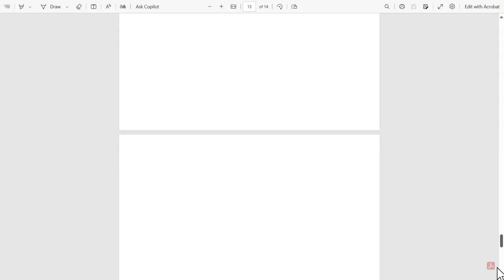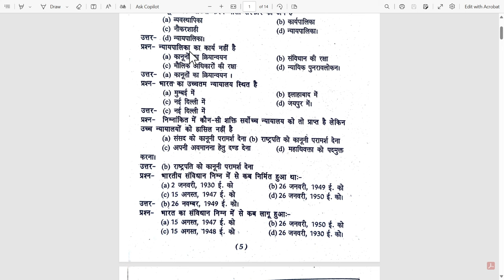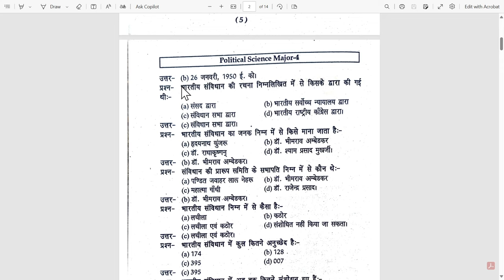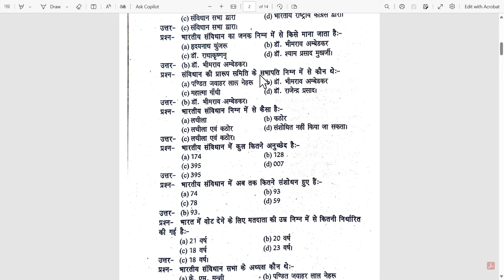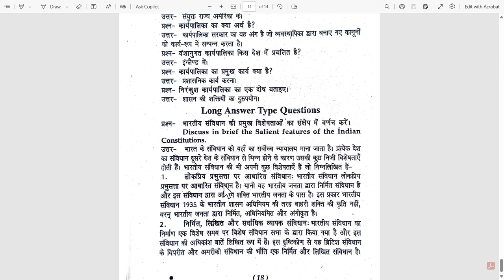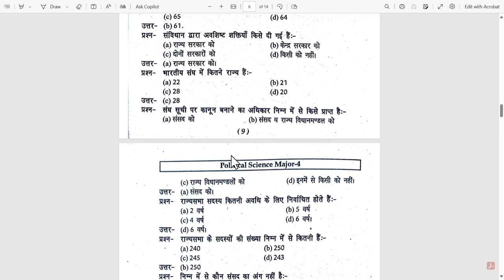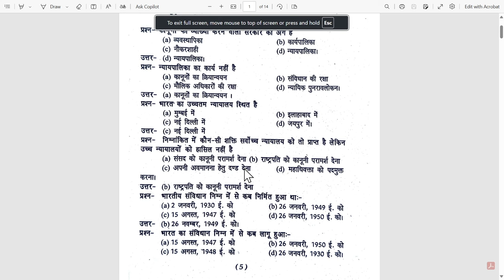political science semester 3 important question sem political science सेमेस्टर 3 पॉलिटिकल साइंस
PDF डाउनलोड करने के लिए सीलिंग पर क्लिक करें।

political science semester 3 ka question